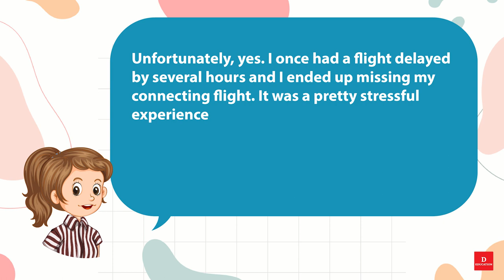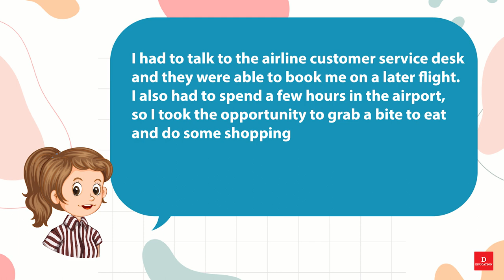Short English Conversation 010 Airport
Airport